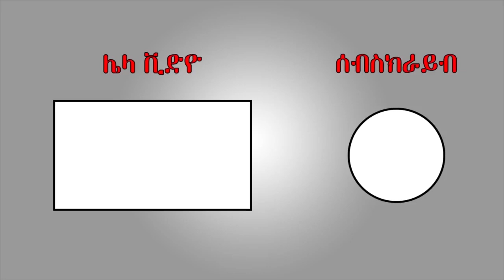Artist Nigist Fikre ስለ ተደፈሩት ህጻናት ተናገረች | Seifu on EBS | Seifu Fantahun Show This Week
All Credit to Seifu On EBS